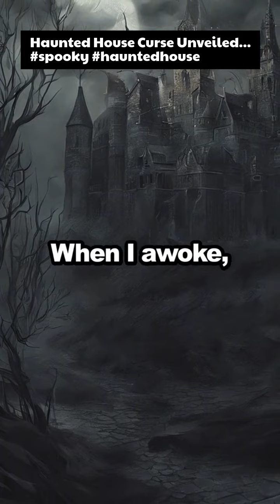Haunted House Curse Unveiled...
Help Fund The Channel Help fund the channel Haunted House Curse Unveiled...